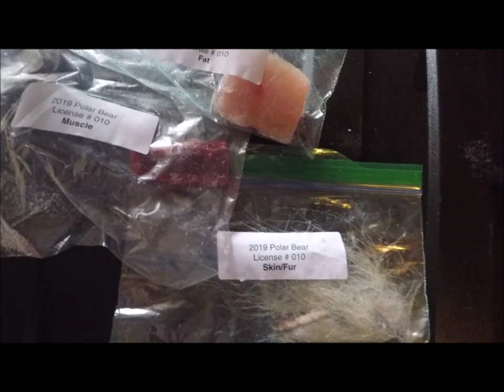Water (Polar) Bear Skull - Continuing A Old Tradition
Preview of the hunt & a old tradition of using bear skulls to forecast the weather...

music..   Winter Of Love - Freedom Trail Studio